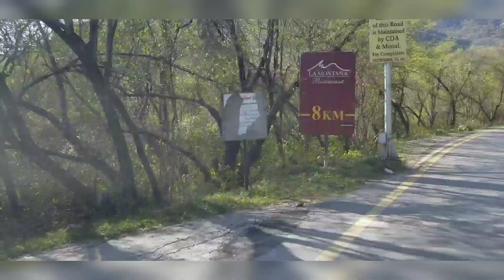A day in Islamabad Pakistan